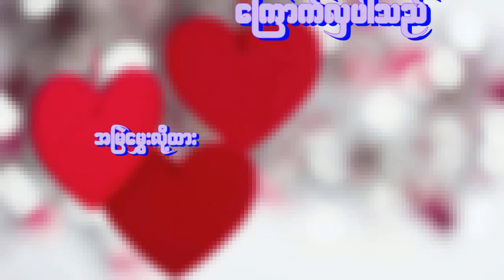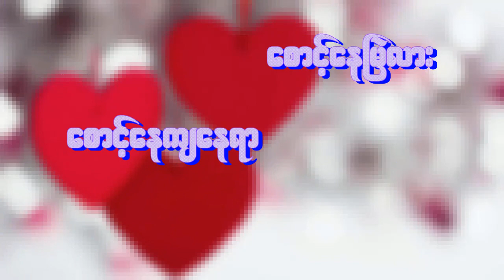"​ေလးျဖဴ" နဲ႔ မွားမိတဲ့ သီဆိုသူ - ​ေအာင္​​ေအာင္​ ရဲ႕ "ဆယ္ေက်ာ္သက္" သီခ်င္​း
မူရင္​းသီဆိုတဲ့ Video ဖိုင္​လ္​ကို​ေတာ့ ဒီ Youtube ရဲ႕ Search bar မွာ "ဆယ္​​ေက်ာ္​သက္​" ​ေရးထည္​့ၿပီး ရွာၾကည္​့နိုင္​ပါတယ္​။